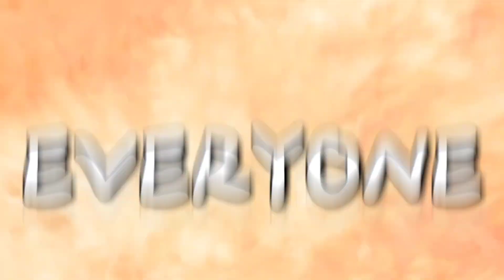DEATH is the Best Villain of all Time ?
New MCU characters
Best MCU fights
MCU post-credits scenes
Actors almost cast in MCU
Funniest MCU moments
Emotional MCU scenes
MCU timeline explained
Should you watch MCU in order?
Hidden details in MCU movies
Monsterverse
Godzilla vs kong, Monsterverse origins
Titan fights in Monsterverse
Monsterverse upcoming movies
Real-life creatures inspiring Monsterverse
Is Godzilla a hero or villain?
Monsterverse vs. other kaiju universes
How realistic are Monsterverse creatures?
Drawing Monsterverse titans
Monsterverse stop motion animation
DC
The Batman 2
Justice League Snyder Cut
DC Black Label movies
Who is the strongest DC hero?
Upcoming DC movies
Darkest moments in DC movies
DC vs. Marvel movies
The Joker's history in DC
Hilarious moments in DC movies
Drawing DC characters
Superhero
Top 10 superhero debuts
Superhero powers explained
Superhero weaknesses
Real people with superpowers
Superhero gadgets in real life
Struggles of being a superhero, comics
Superhero sidekicks, Superhero teams nobody remembers
"Movie mistakes you missed
Actors who refused famous movie roles, what-if
Unexpected movie sequels, fan theories
Hidden messages in movies, trailers breakdowns, theories
Remakes vs. originals"
Cinematic universes explained, MCU, DCEU, Monsterverse
Actors who got famous from one movie
Movies that made us cry